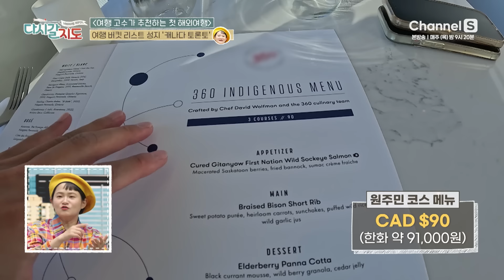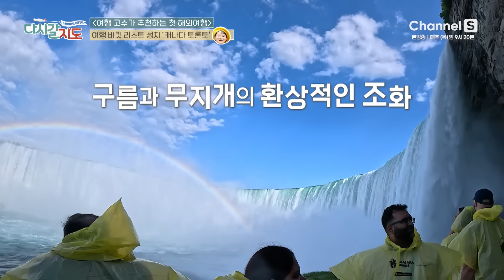파트리샤를 설레게 한 여행 버킷 리스트 성지 ‘토론토’ㅣ캐나다🇨🇦ㅣ120회ㅣ#다시갈지도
[여행 고수가 추천하는 첫 해외여행 - 캐나다 토론토]
테리당 ( @terrydang )과 함께 즐기는
세계 3대 폭포 나이아가라의 무지개와 현지인만 아는 찐 로컬 맛집까지!